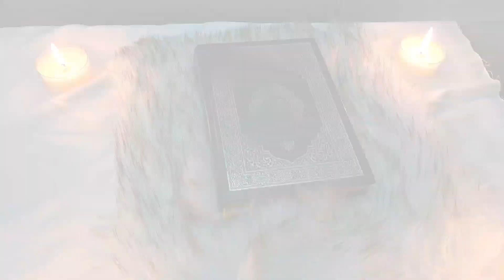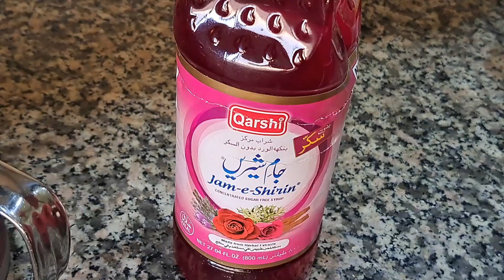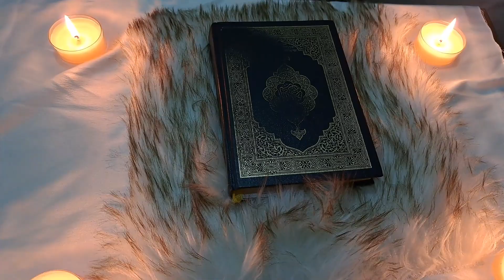Ramadan in Saudi Arabia vlog/ chicken shawarma/റമദാനിലെ എൻറെ ഒരു ദിവസം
bananasnack
chickensnack